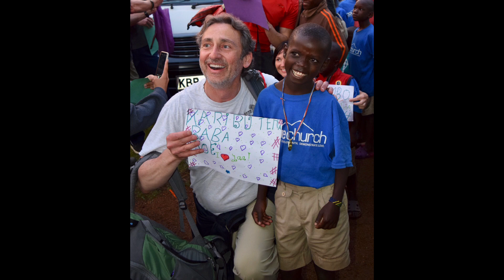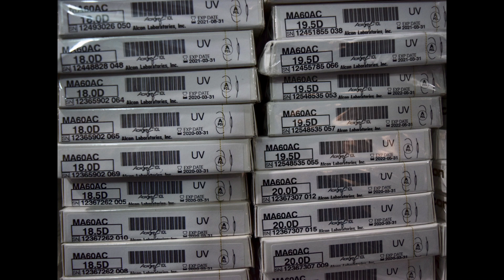Team 16 2018 - KenyaRelief.org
Michigan based eye team #16 for KenyaRelief.org